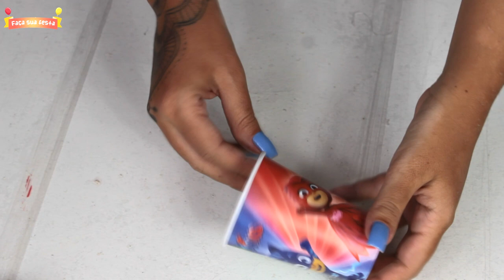CENTRO DE MESA FESTA PJ MASKS VERDE - FAÇA SUA FESTA | POR CAROL GOMES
Nesse vídeo mostro como fazer centro de para festa PJ Masks verde.
PJ Masks é uma série muito famosa pelas crianças, logo é um ótimo tema para festas!
Como eu adorei esse tema, fiz vários posts aqui no blog ensinando decorações que vão deixar sua festa mara!!!
A série conta história de crianças que durante o dia durante o dia são vizinhos, colegas de classe e melhores amigos. Mas à noite, eles se tornam Menino-Gato, Corujita e Lagartixo, que se transformam nos PJ Masks.

GANHE DINHEIRO COM FESTAS PARA CRIANÇAS
Antes de continuar com nosso post vou indicar para vocês cursos e livros.
Assim como eu, se você quer começar a trabalhar como festas e eventos.
Conforme vai estudando, vai fazendo uma renda extra primeiramente para as pessoas mais próximas, e depois expandindo.
Então veja qual oportunidade tem mais a sua cara e aproveite!

♡ENGLISH:

In this video, we show how to make a green PJ Masks party center.

GREEN MASK TABLE CENTER - MAKE YOUR PARTY | BY CAROL GOMES

♡Español:

En este video, mostramos cómo hacer un centro de fiesta verde PJ Masks.

CENTRO DE MESA DE MÁSCARA VERDE - HAGA SU FIESTA | POR CAROL GOMES